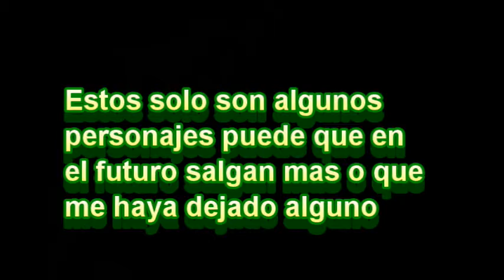PERSONAJES DE MIS PARODIAS CON COLD89